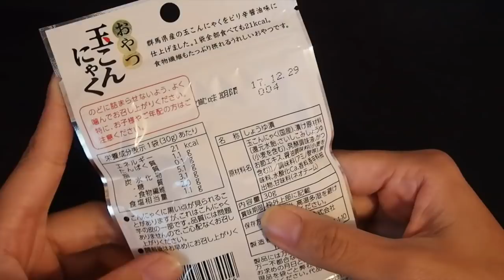[音フェチ]小声・・・ほぼ地声 咀嚼音 玉こん食べてみました！eating sound of funny konjac snack[ASMR]